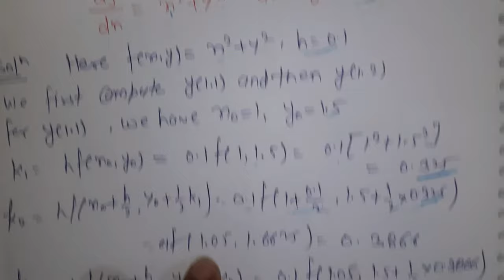Runge Kutta method to solve ODE by hitesh meena from IIT-ROORKEE